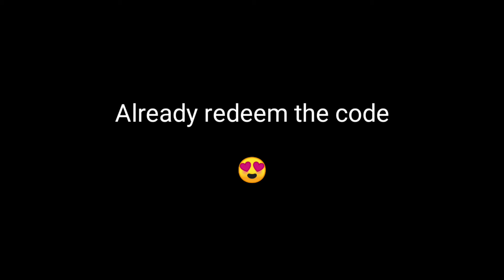TODAY REDEEM CODE// aug skin 7d redeem code tamil